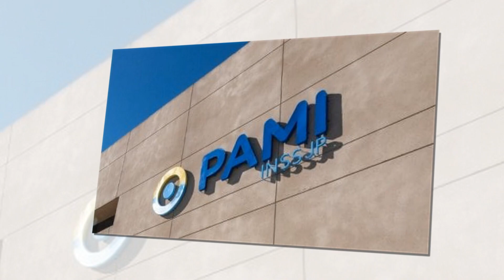AL FIN PRÓTESIS DENTALES GRATUITAS PARA JUBILADOS